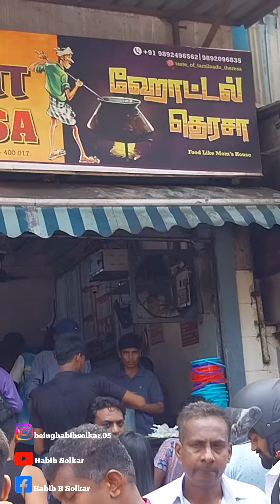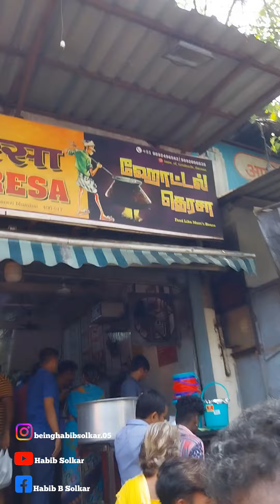DHARAVI FAMOUS BIRYANI....🍚HOTEL THERESA